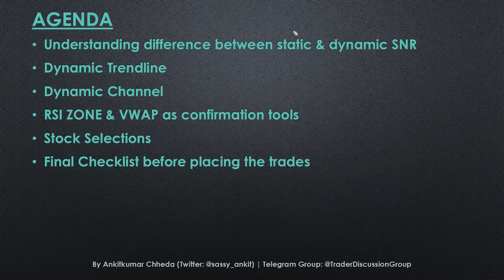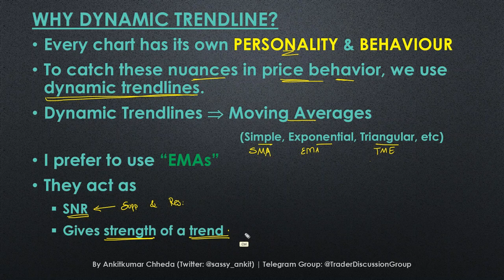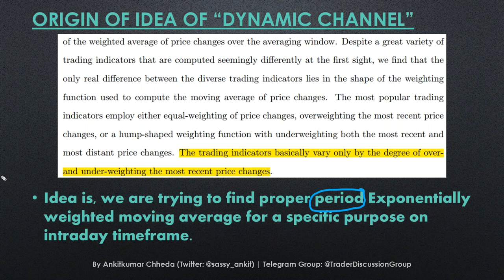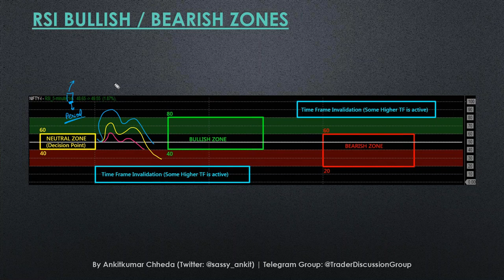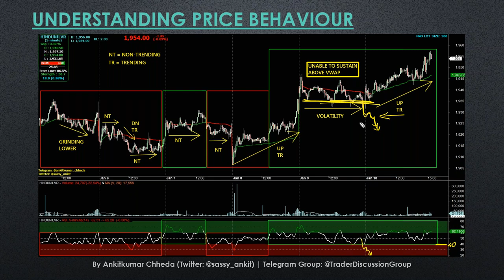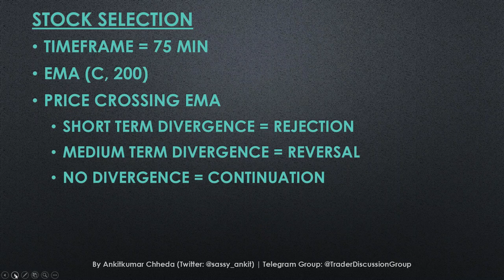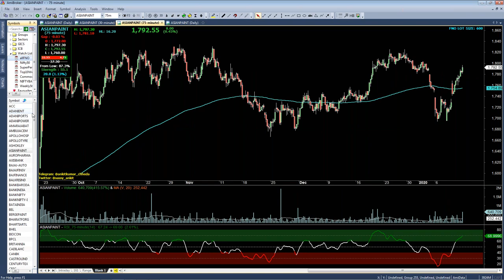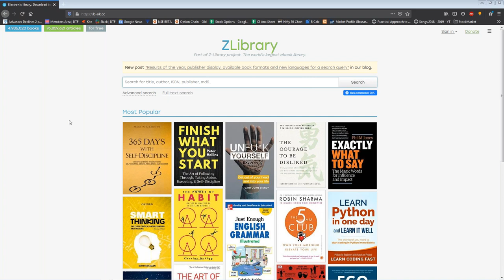WEBINAR ON DYNAMIC CHANNEL (12th Jan 2020)